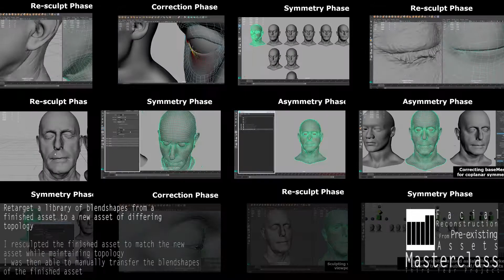Vincent Clifton - NCCA Academic Showreel '14-'16 (short edit)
A compilation of projects and assignments completed in the last two years while at Bournemouth University studying Computer Visualization and Animation BA(Hons)
This video is meant to act as an overview showreel for my time in study, and a teaser for website content